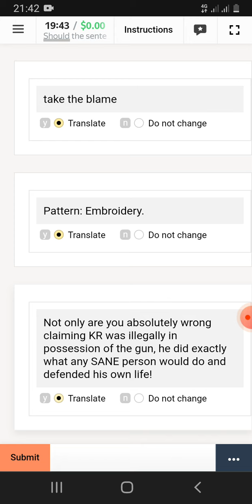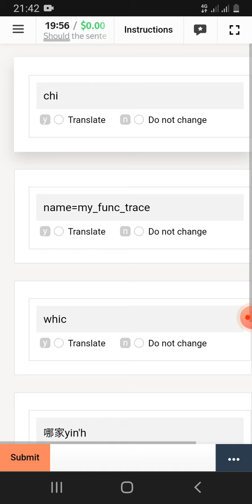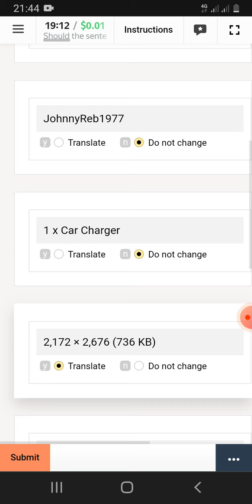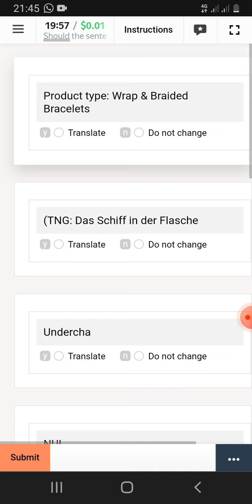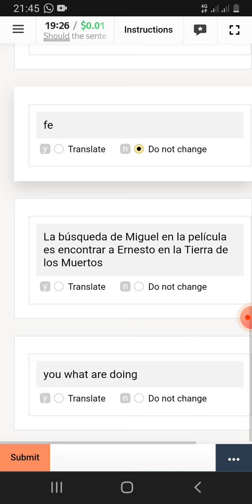Should the sentence be translated? [en] (Training plus exam) 0.01